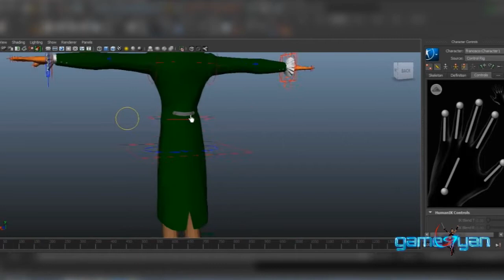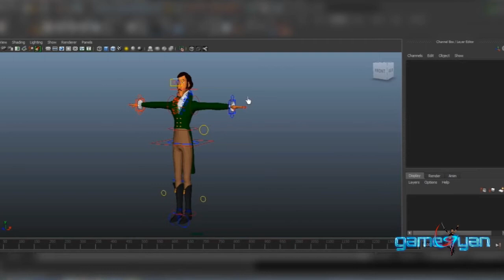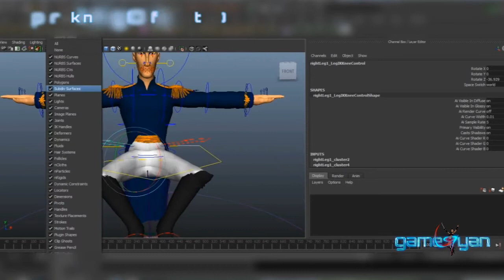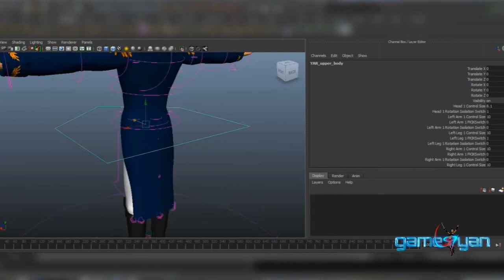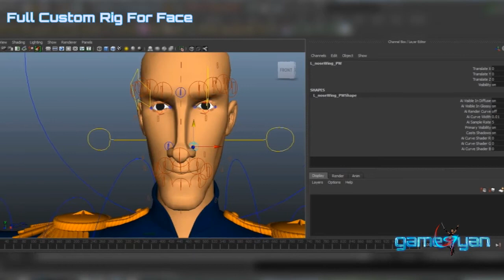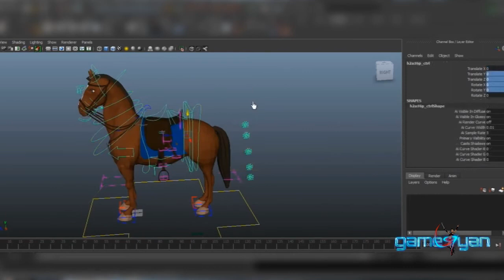3D Character MODELING, LIGHTING, SHADING, RIGGING ANIMATION with Motion Capture tutorial in MAYA🏃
MAYA Character MODELING for ANIMATION tutorial
GameYan Character Modeling,Rigging and Animation Outsourcing Company Providing Movie Character Animation and Rigging, Character Design, Game Character Animation, Texturing, Skeletons Services for Movie, Feature Films,Games, Ads and More.

Contact Person : Ruturaj Desai
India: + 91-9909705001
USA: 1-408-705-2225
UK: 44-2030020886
Place: United States
Designer: GameYan Studio